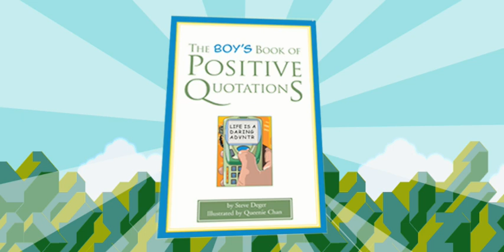The Boy's Book of Positive Quotations book trailer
One of the most unique gifts for boys! Part graphic novel and part advice book, The Boy's Book of Positive Quotations also includes inspirational quotations from the real-life heroes boys know and respect---including rock stars, skateboarders, BMX'rs, Hollywood celebrities, tech gurus and more. From bestselling inspirational author Steve Deger and manga artist Queenie Chan, co-creator (with Dean Koontz) of the Odd Thomas graphic novels.